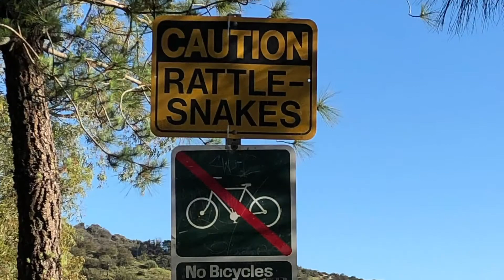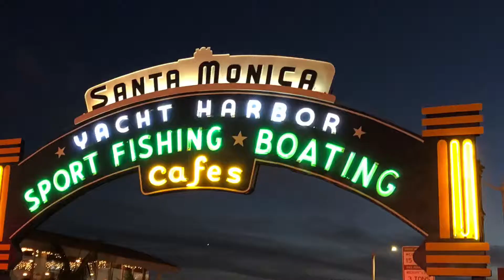Los Angeles 2019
The sights and views of Los Angeles, February 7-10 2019.